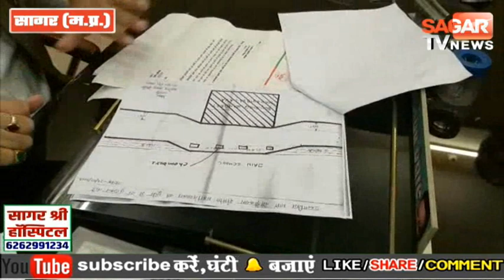चौंड़ी होगी मुख्य बस स्टैंड के बाजू वाली सड़क,संगीत महा.देगा 10 फ़ीट जमीन